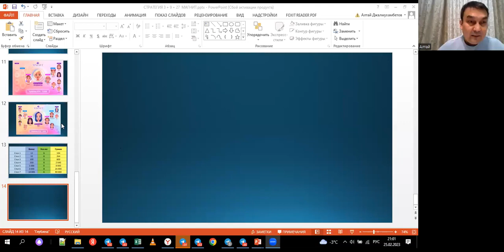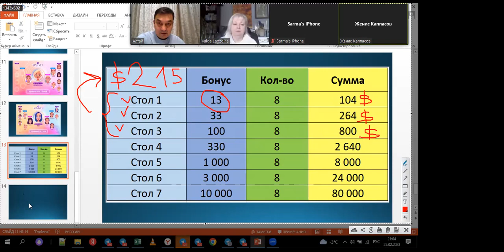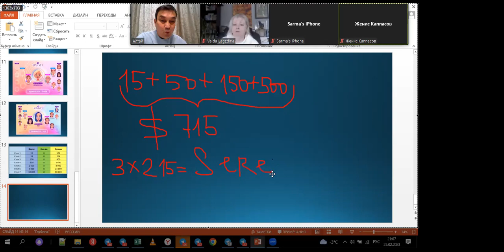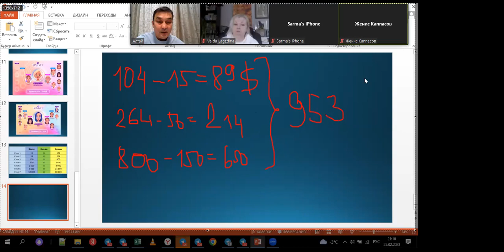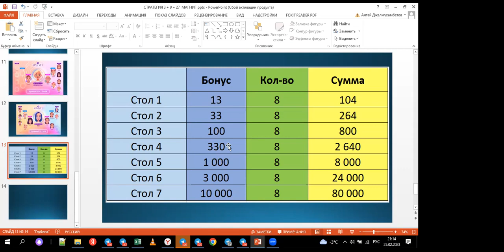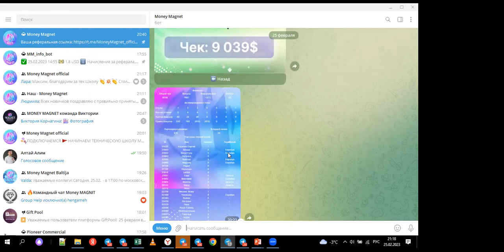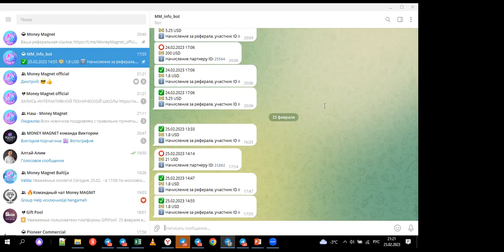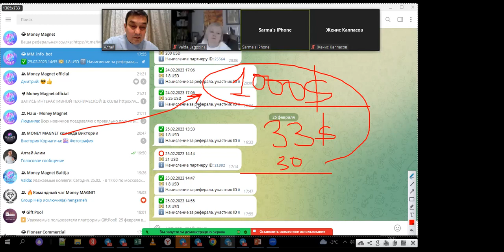MoneyMagnet стратегия 3 9 и как заработать первые 1000, $ командная встреча 25 02 2023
💰Если готов обучаться и работать по уникальной технологии в Телеграмм боте,
Смотрите и узнавайте